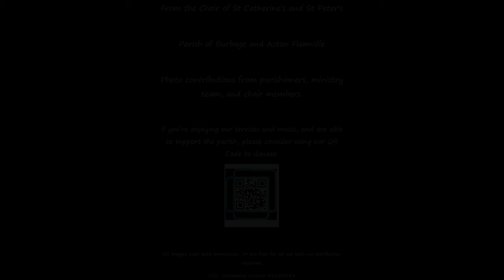Come ye thankful people come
New English Hymnal No: 259
Words by Henry Alford 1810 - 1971